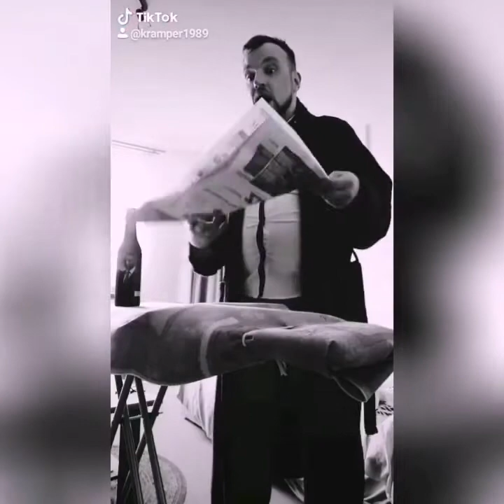Kramper präsentiert: TikTok Videos ( Dittsche Parodie Teil 1)